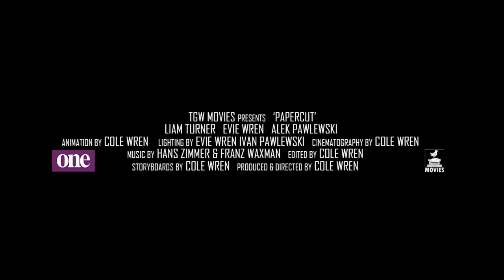Papercut Trailer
After losing parts of my mental state because of 4 months of animation/rotoscoping, it was available but had to put the film on private. Sorry :(